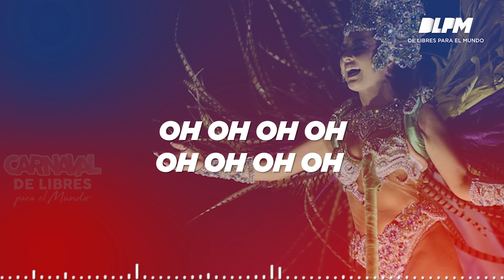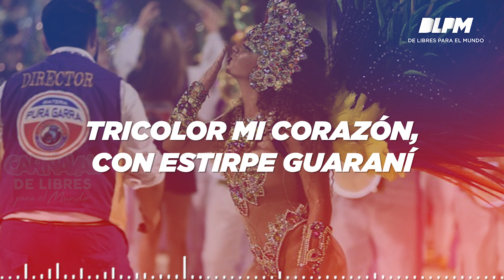TRADICIÓN 2023 - SAMBA ENREDO [LETRA]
Samba Enredo Tradición 2023: "RAZA GUARANÍ" LA TIERRA SIN MAL VIENE AFLORANDO

Letra:
Rohayhu mi tradición
Con fervor y convicción, ruge el león
Tricolor mi corazón, con estirpe guaraní
En busca del Yvy Maraey
ooooo
Nuestro planeta yace en tinieblas
Por maldad
Y mezquindad de nuestros corazones
Un templo divino, obsequio de dioses
Que Tupa y Arasy, bendecían
El pueblo guaraní en comunión
Cuidando a la naturaleza
Y por su ambición,
Maldad de los aña
Fueron librados al azar
oh oh oh oh oh oh oh oh
La pura garra ya llego
soy tricolor, soy el león
Brindando magia en su tambor
Al borde de un fogón, leyendas contarán
Creencias para invocar
De generación en generación
Historias se repetirán
Teñidas de pasión, sacrificios de amor
Culminadas en metamorfosis
Hoy llega tradición
A concientizar, a revalorizar
La herencia guaraní
Buscando la tierra sin mal